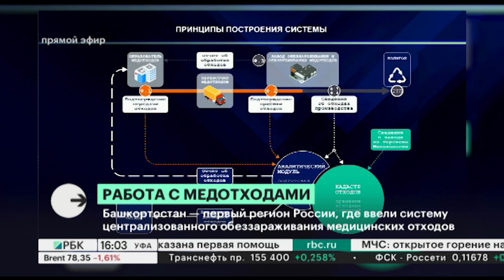Башкортостан - первый регион России, где ввели систему централизованного обеззараживания медотходов